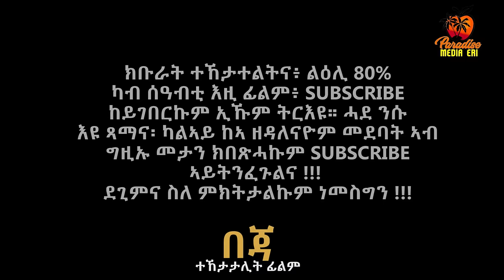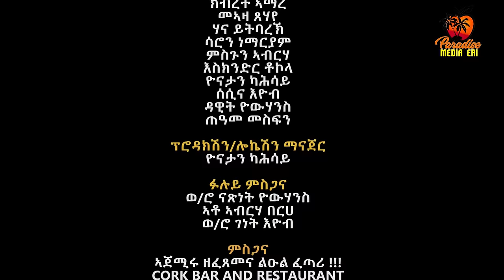New Eritrean Series Movie Beja- By Eng Misgun Abraha- Part 59 -ተኸታታሊት ፊልም-በጃ- ብምስጉን ኣብርሃ-59 ክፋል-2024